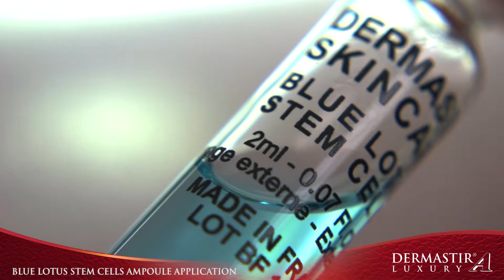Dermastir Luxury Blue Lotus Stem Cells Ampoule Treatment by ALTA CARE Laboratoires - GT021TV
Dermastir blue lotus stem cells serum help to regenerate and smoothen the skin by fighting against glycation (a phenomenon preventing the renewal of collagen and elastin fibers) thereby contributing to cell’s balance while tightening skin. The resurrection of the five thousand year old "Super Flower Elixir" of the Ancient Egyptian Pharaohs, known as: "The Flower of Immortality that contained the Elixir of Life". The skincare properties of the blue lotus flower contain health giving phytosterols, powerful antioxidants, bioflavonoids and phosphodiesterase inhibitors.